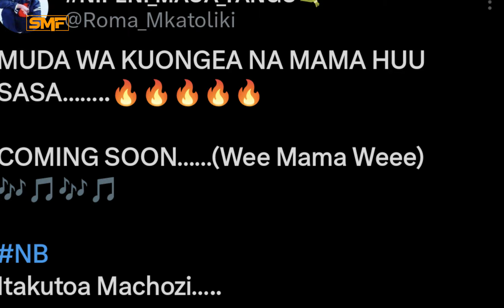HUU HAPA WIMBO MPYA WA ROMA MKATOLIKI ALIOAIMBA KIZULU, AZUA TAHARUKI KWA MASHABIKI ZAKE.